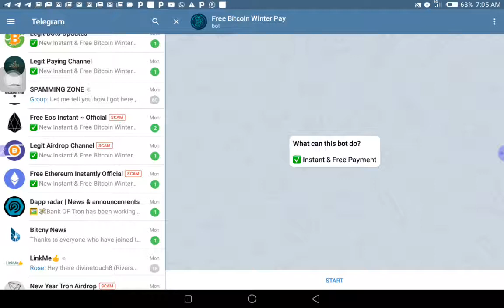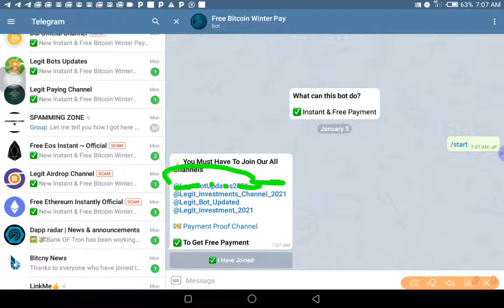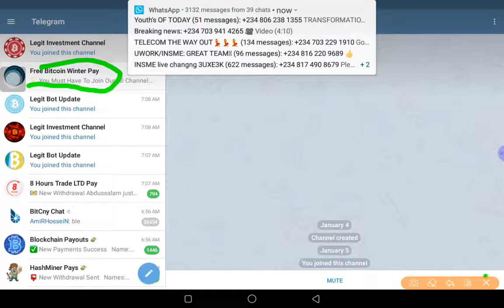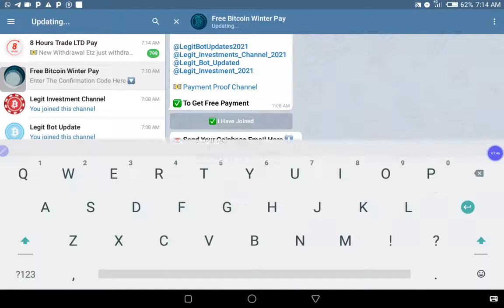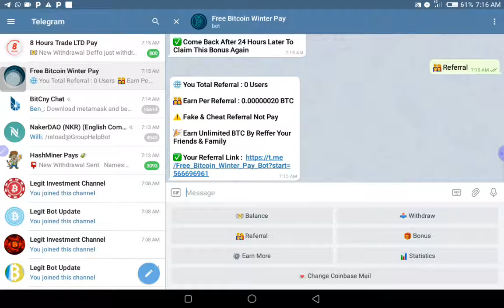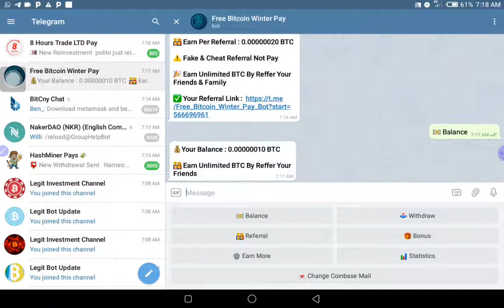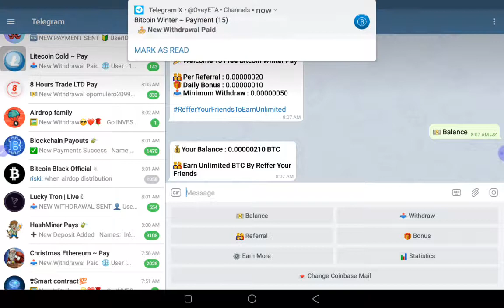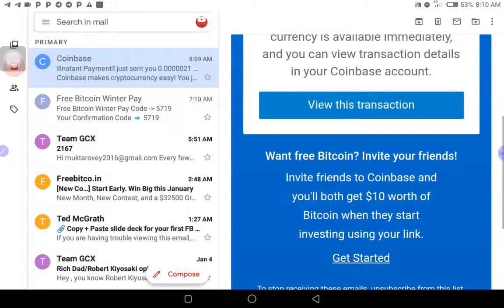Earn free bitcoin unlimitedly , telegram users alone hurry while it last , Happy earning !!!!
🌐 You Total Referral : 0 Users

👨‍👩‍👧‍👦 Earn Per Referral : 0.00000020 BTC

⚠️ Fake & Cheat Referral Not Pay

🎉 Earn Unlimited BTC By Reffer Your Friends & Family